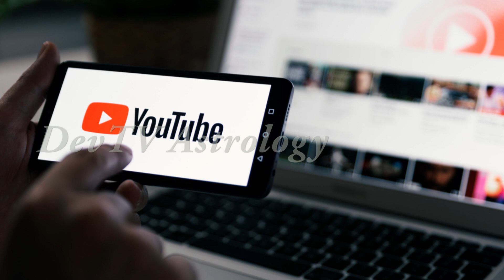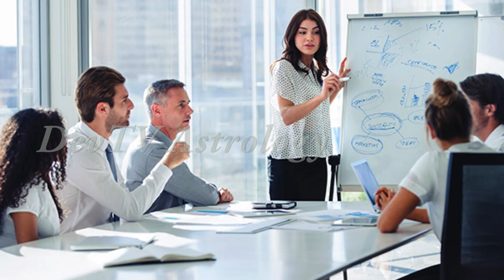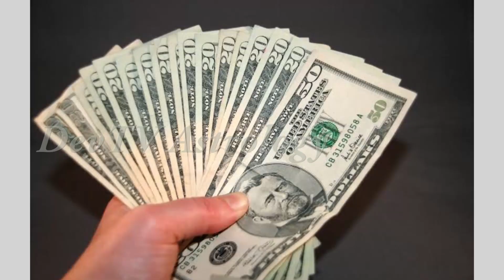కుంభ రాశి వారికి భవిషత్తులో ఫలితాలు ఎలా ఉండబోతున్నాయో తెలుసా?| Aquarius Future Prediction 2022|Devtv